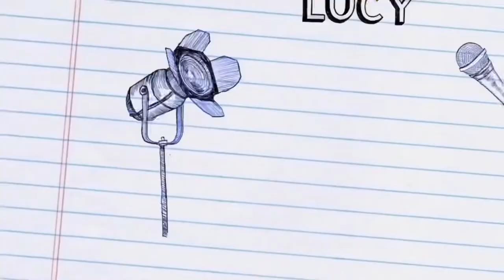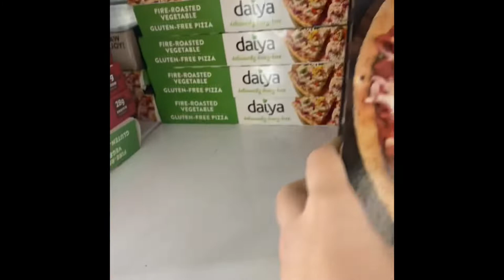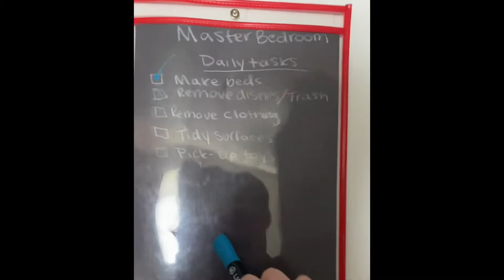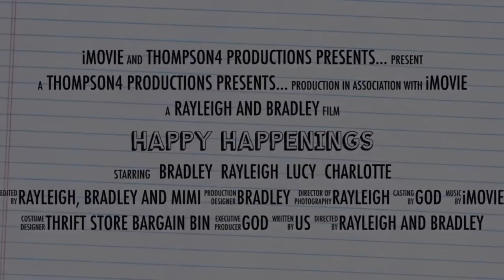Happy Happenings; a day in the life: Episode 1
Come see what a typical off day looks like for us!